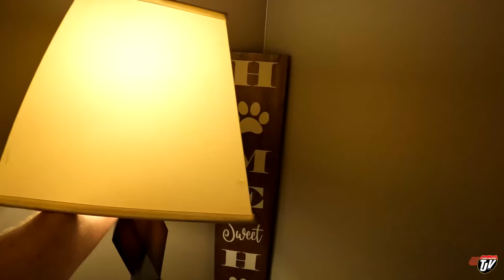BLINDSIDE FAIL (Snow part 2) | My Trucking Life | Vlog #2408